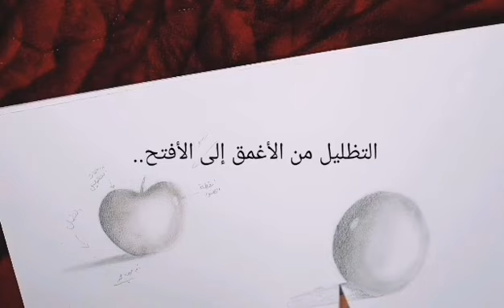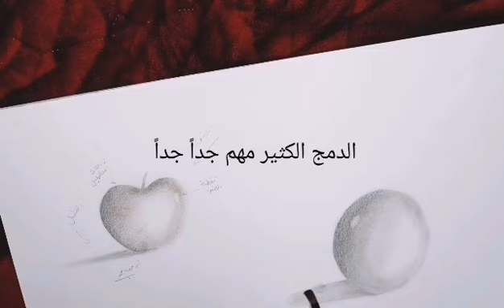طريقة سهله لتعلم التظليل بالقلم الرصاص..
درس سهل ومبسط لكيفية التظليل.. إرسلوا الرابط لأصدقائكم المبتدئين في الرسم..